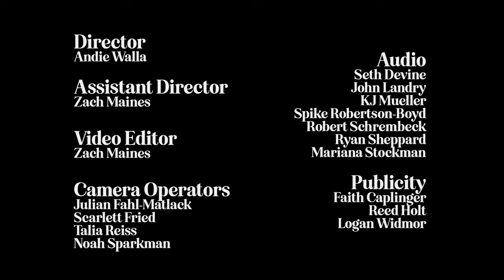John R. Miller - 2023 NMF Sycamore Sessions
West Virginia singer-songwriter John R. Miller brought his distinctive blend of country, blues, and rock 'n’ roll to the Creekside Stage at the 2023 Nelsonville Music Festival. - Reed Holt

SET LIST
1. "Holy Dirty" ("The Trouble You Follow") – 0:40
2. "Old Dance Floor" ("Depreciated") – 4:44
3. "Harpers Ferry Moon" ("Heat Comes Down") – 9:09
4. "Smokestacks on the Skyline" ("Heat Comes Down") – 13:19
5. "Coming Down" ("Depreciated") – 16:46
6. "Nobody Has to Know Your Mind" ("Heat Comes Down") – 21:10
7. "Been Here Too Long" ("The Trouble You Follow") – 27:59
8. "Ghosts" ("The Trouble You Follow") – 32:07
9. "Ditcher" ("Heat Comes Down") – 36:12
10. "Borrowed Time" ("Depreciated") – 40:25
11. "Press On" (unreleased) – 45:12
12. "Faustina" ("Depreciated") – 49:36
13. "Looking Over My Shoulder" ("Depreciated") – 53:41

The Sycamore Sessions are presented by the Nelsonville Music Festival in collaboration with WOUB Public Media and the Ohio University Scripps College of Communication’s School of Media Arts and Studies. The performances were recorded and produced by Media Arts and Studies students under the supervision of Host and Director Josh Antonuccio and Associate Producers – Director of Photography Andie Walla (Media Arts and Studies Associate Professor of Instruction), Audio Supervisor Adam Rich (WOUB), and WOUB’s Arts and Culture Editor Emily Votaw. All performances took place during the 2023 Nelsonville Music Festival, which is a production of Stuart’s Opera House.